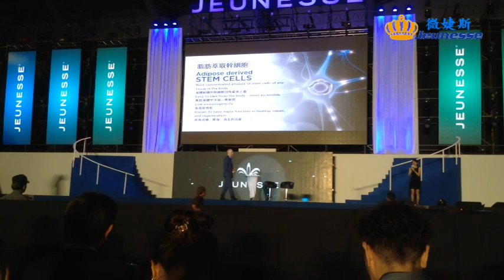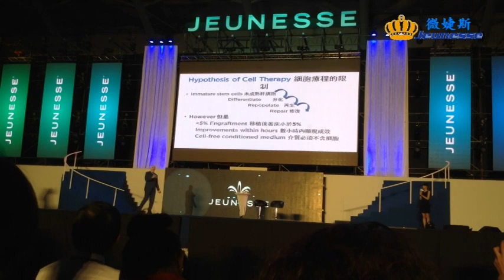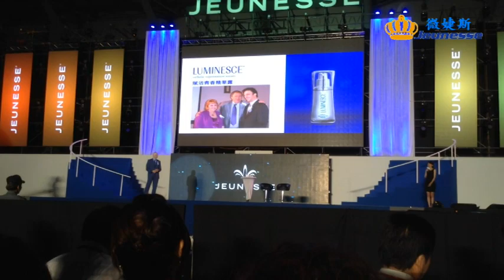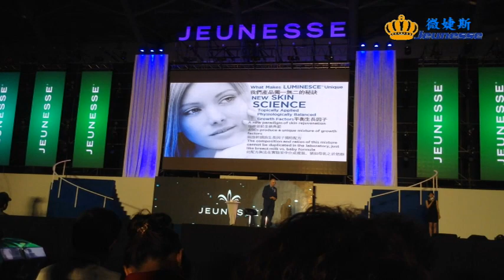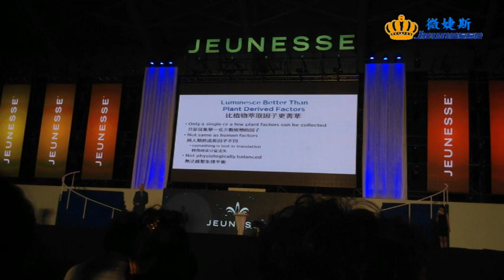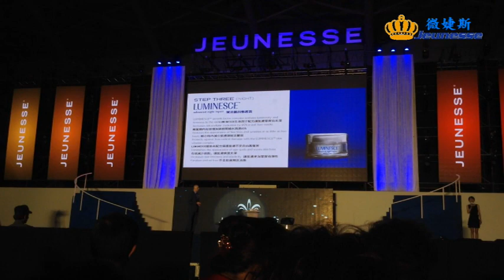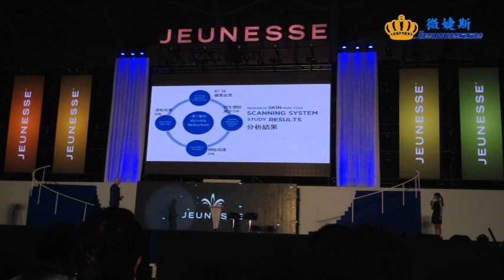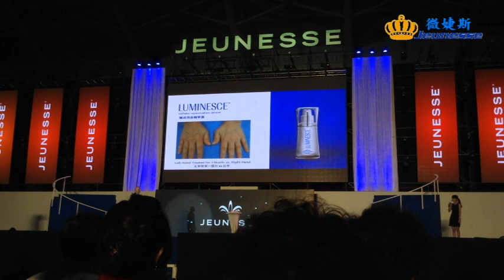2015 婕斯台灣年會 紐曼博士對幹細胞產品的詳細解說!